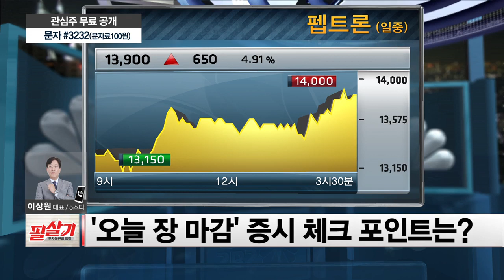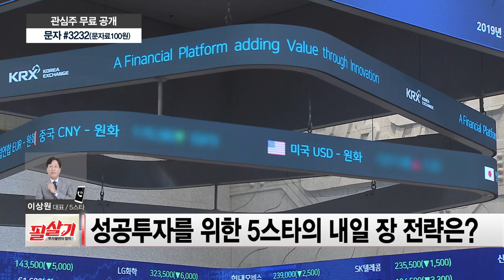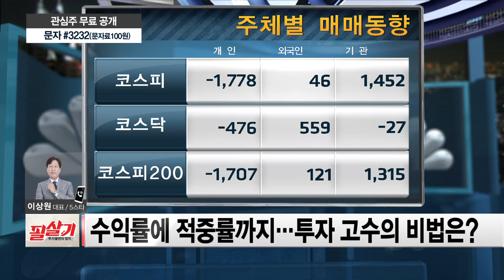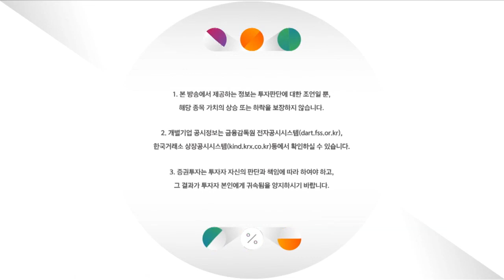에이치엘비, 바이오주 반등 견인하나? / 5스타 데일리 투자전랴